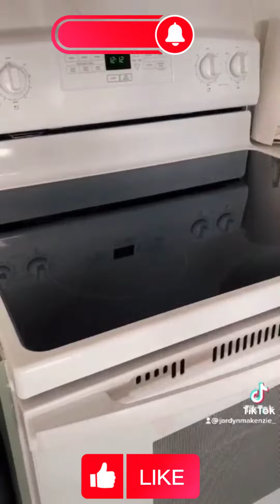Hilarious Dog Reaction Memes Found on TikTok Part 2 | Funny Animal Memes Compilation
Get ready to see some of the most hilarious dog reaction memes found on TikTok and other corners of the internet in this funny animal memes compilation. These memes capture the priceless expressions and reactions of dogs in various situations that are sure to make you laugh out loud.

Watch as dogs react to everything from their favorite treats to everyday household items, and their expressions will have you in stitches. These funny animal memes are sure to brighten up your day and bring a smile to your face.

Whether you're a dog lover or just someone who enjoys a good laugh, this compilation is not to be missed. So sit back, relax, and enjoy the show.